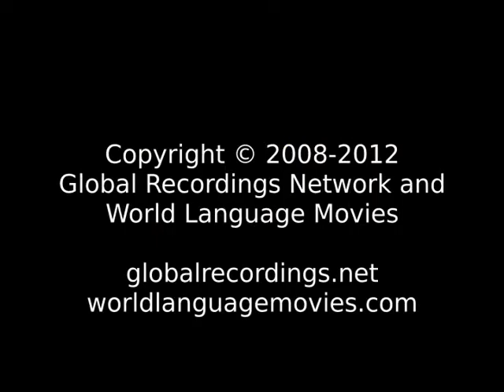Words of Life Libido People/Language Movie Trailer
This is: Words of Life Libido People/Language Movie Trailer c37573 [c37573t]

Other names for this language are: Marako; Maraqo

This language is spoken in: Ethiopia (Ityop'ia, ኢትዮጲያ, ኢትዮጵያ)

This language is spoken by: Libido; Libido Maraqo; Maraqo